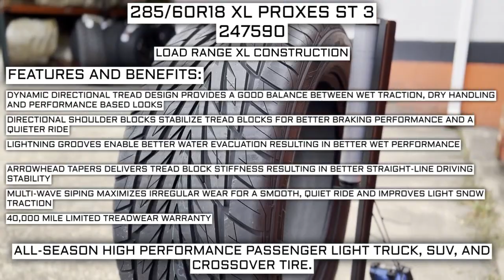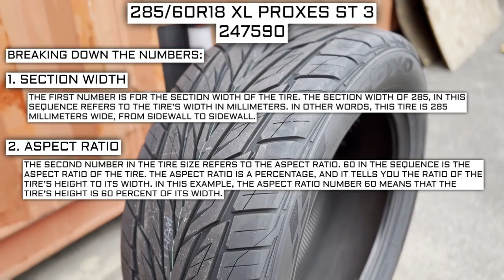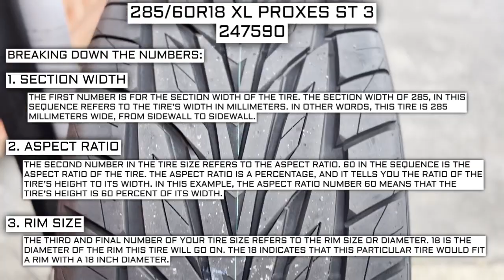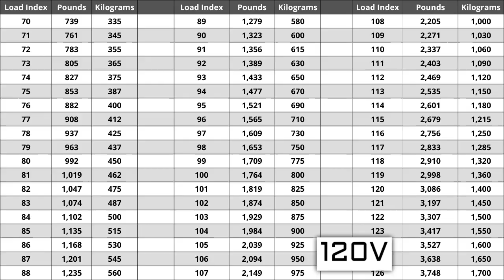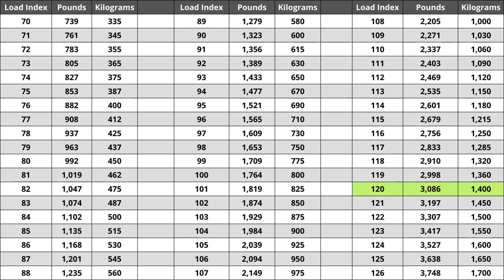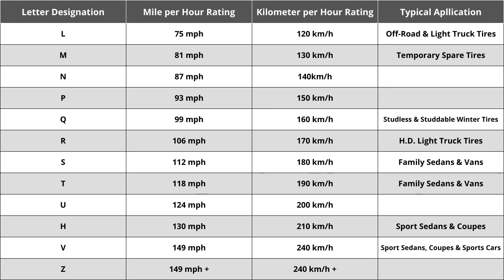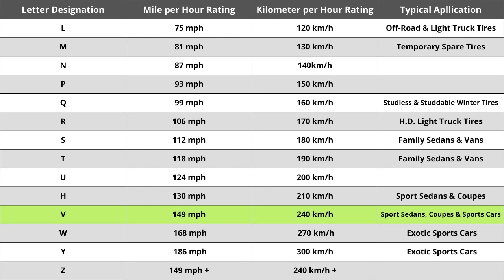Toyo Proxes ST3 285/60r18 Load Range XL - Tire Spec Overview Part #247590 and where to get them!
Overview of the 285/60r18 Load Range XL Toyo Proxes St 3 tire! Part number 247590 and where to buy!

Black Patch Performance offers finance and payment options through several third party partner companies. Typically it is just $50 down to get your new set on the way today!

Apply here to get your set of tires, wheels, or any of the other parts and accessories offered!